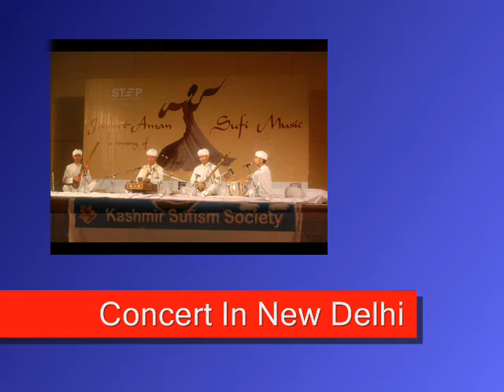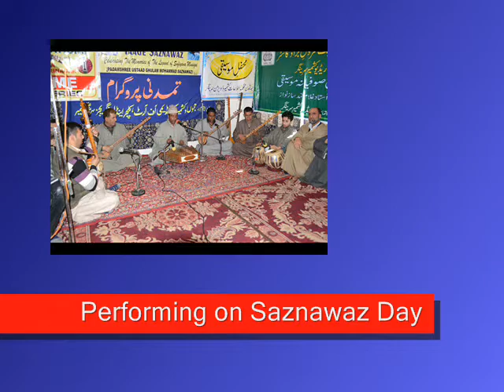Sufiyana Musiqui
Muqam-e-Suhani by Ustad Mushtaq Ahmad Saznawaz